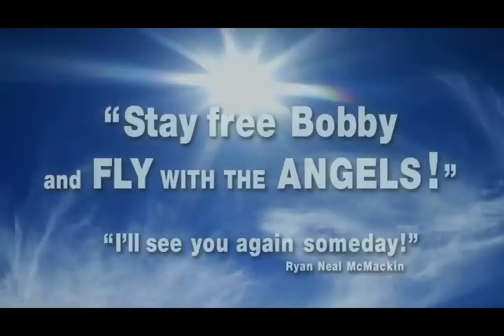In Loving Memory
One of my best friends past away January 1st, 2010. He's name was Robert Francis Larivee most of us called him Bobby. He was a real special person and meant a lot to me and a lot to others. I wish I got the chance to be able to introduce Bobby to all my friends. You would of really liked him. He would of made you laugh. I've known Bobby since 1997 when we worked at Sunset Stations, even after I left Sunset stations I would still visit Bobby over the years, Bobby was such a great friend he  even helped me out and acted in my first movie I ever produced called  "Ominous." Bobby was an amazing person and one hell of a comedian. Bobby had so many funny ideas, we sit there and would talk about how we would film these funny comedy acts, It's starting to finally hit me and I really miss him. I'm sorry Bobby we didn't get to the chance to bring your ideas to life. I miss you dude. Friends forever. "Stay Free Bobby and fly with the Angels!" I look forward to seeing you again someday. Love you man!